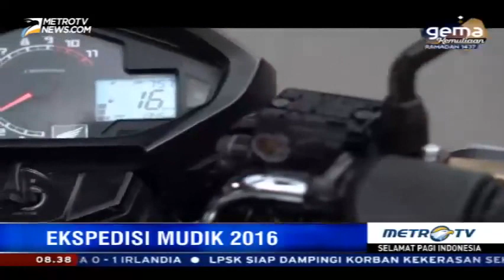Inilah Tips Mudik Aman Menggunakan Motor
Mudik menggunakan motor semakin banyak dipilih masyarakat Indonesia. Selain untuk menghindari macet, transportasi ini juga dinilai ekonomis. Namun, mudik menggunakan motor memerlukan tingkat kewaspadaan yang sangat tinggi. Berikut tips bagi anda yang akan melakukan mudik menggunakan motor, Kamis (23/6/2016).

Hanya sekedar share berita seputar Indonesia, Silahkan Tinggalkan Komentar Anda dengan Bijak. Terima Kasih @_@